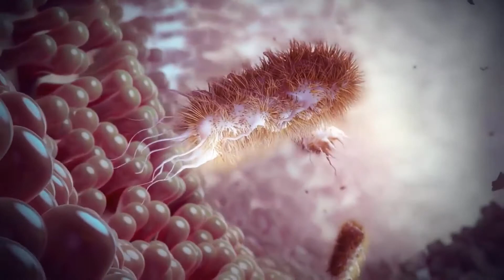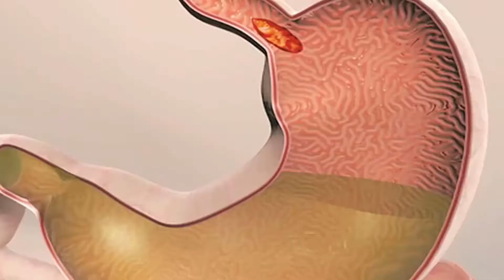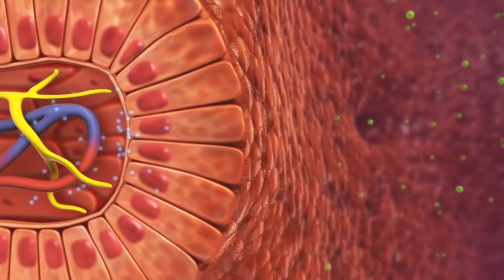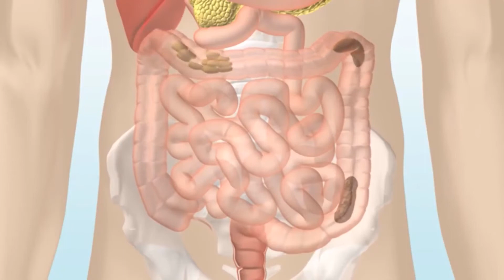Koji su simptomi divertikulitisa?